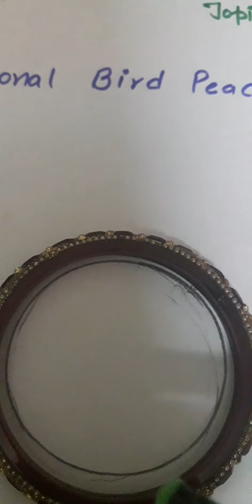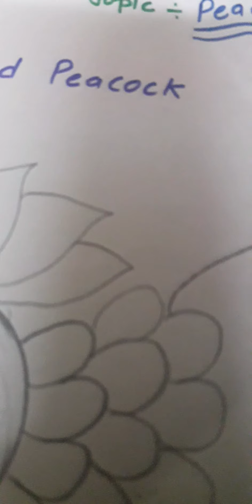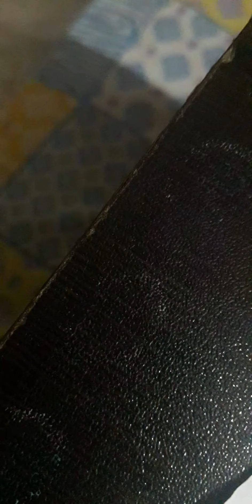TCS-2ND-ART National bird.